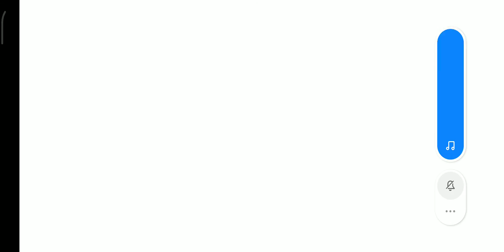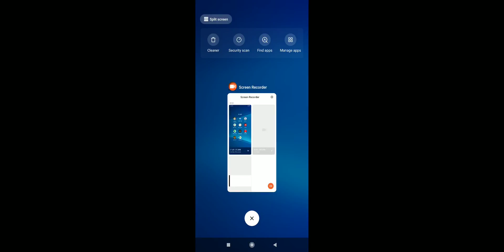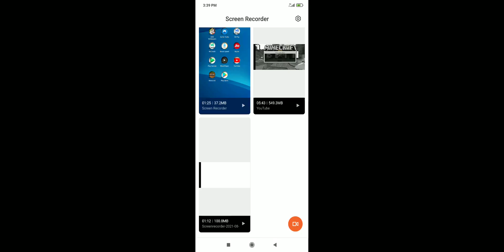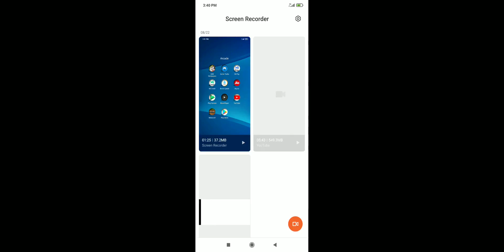August 22, 2021(2)